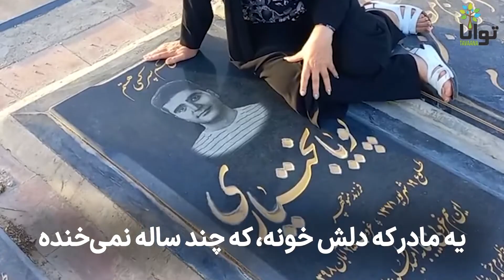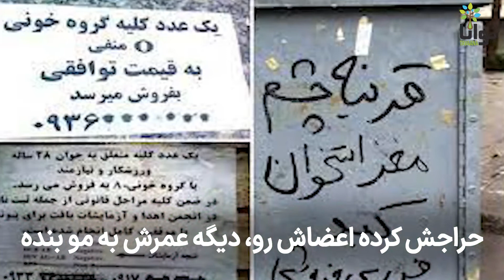ایران من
خواننده، ترانه‌سرا و آهنگساز:  پدرام معادی

الان چند ساله که داریم شبا با غصه می‌خوابیم
الان چند ساله از این درد چه بی‌صبر و چه بی‌تابیم
هوای خونه ابریه پر از بغضیم و سردرگم
آخه این ناجوانمردی، نبوده حق این مردم
یه مادر که دلش خونه، که چند ساله نمی‌خنده
یه نون‌آور که بی‌کاره، شده بدجوری شرمنده

ایران من، ایران من!  کو آن شکوه و اقتدار؟
چی مونده از تو ای وطن، جز درد و فقر و انزجار؟
ما نسل آریایی و نژاد پاک کوروش‌ایم
ترسی نداریم از کسی، ما از تبار آتشیم

نپرس از قدر نون این‌جا، بگو قیمت جون چنده
حراجش کرده اعضاش رو، دیگه عمرش به مو بنده
سفره خالیه خالی، پر از شرمندگی و درد
نمی‌دونی چقدر سخته «نداری» واسه یک مرد
سفر کرده از این خونه امید و عشق و آزادی
ولی طاقت بیار ای مرد! دیگه نزدیکه آزادی